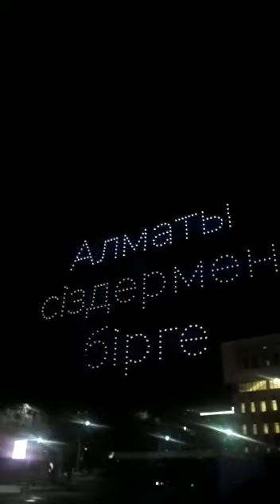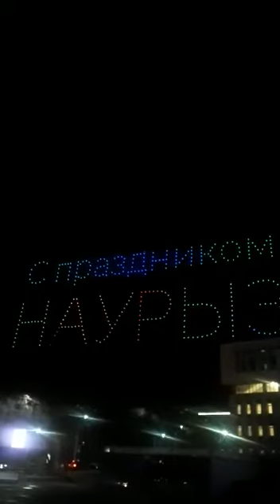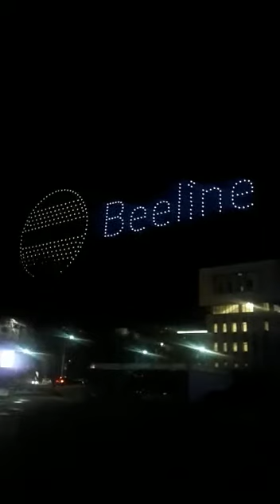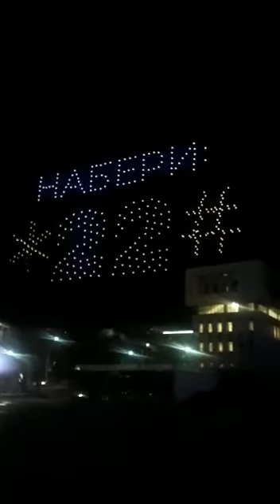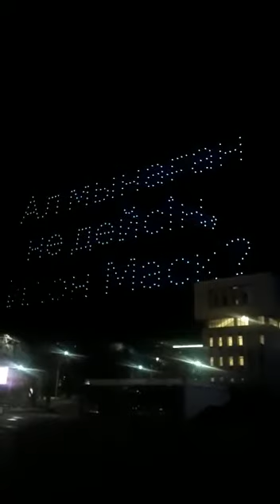5 апреля 2021 г.